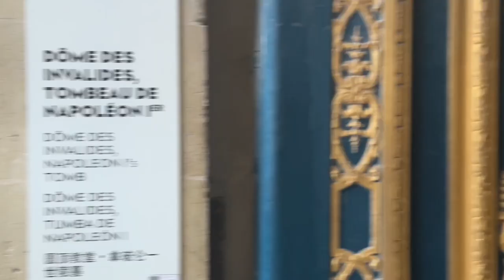Musee de l’Armee des Invalides Intro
At the heart of Paris, discover one of the greatest achievements of Louis XIV’s reign: the Hôtel national des Invalides. Recognizable in the Parisian skyline by its gilding, the famous Dome has been hosting since 1861 the monumental tomb of Napoleon I.
Built to house veterans and wounded soldiers, this prestigious location is now also the home of the musée de l’Armée, which possesses one of the largest collections of military history and art. Armors of the kings of France, weapons, uniforms, painting, photographs … Take a deep dive into History from the Middle Ages to the present day, with over 500 000 objects to admire.
Beyond the artefacts, interactive digital devices allow visitors to get a better understanding of some of the battles that forged our History, particularly in the rooms dedicated to the two world wars, as well as the Historial Charles de Gaulle.